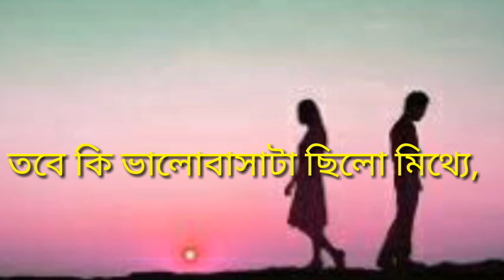Sad Love Story Bengali 2020 কলিজা কাঁপানোর মত কিছু কথা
কলিজা কাঁপানোর মত কিছু কথা যা শুনলে হৃদয় কেঁদে উঠবে
Emotional Sad shayari. Heart touching shayari. Very sad shayari
আমাদের চ্যানেলে visit করার জন্য আপনাকে অনেক অনেক ধন্যবাদ 🙏🙏